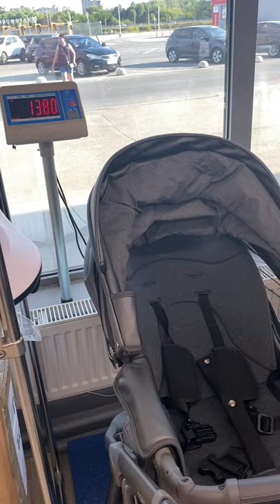Обзор детской коляски Roan Bass Next Кожа 2 в 1 от Компасик.Ру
Детская коляска ROAN Bass Next (роан басс некст) 2 в 1: Это новая маневренная универсальная коляска на поворотных колёсах. В этой коляске сочетаются малый вес, лёгкий ход и хорошая амортизация. Она отлично подойдёт для городских прогулок, не подведет на бездорожье и зимой на дороге вы будите чувствовать себя комфортно. Next(некст) - линейка колясок Роан Басс 2020 года, рама коляски идентична Roan Bass Soft LE, но колеса гелиевые, непрокалываемые. Люлька обновлена под современные модные тенденции, так же добавлены полезные опции. Рама модель коляски Next полностью соответствует раме Soft по мягкости хода за счёт SAS (shock absorber system) системы, которая имеет два уровня настройки и обеспечивает ещё более мягкую и плавную прогулку на неровностях.

Характеристики:

-Размеры сложенной рамы: 81 х 60 х 33 см
-Ширина задней оси 60 см, передней 37 см
-Диаметр колес: 25,4/30,4 см
-Высота ручки: 80-116 см
-Вес рамы: 9 кг
-Ширина прогулочного блока: 34 см
-Высота спинки: 50 см
-Глубина сиденья: 27 см
-Длина подножки: 18 см
-Максимальный размер спального места: 84 х 34 см
-Вес: 4,1 кг
-Наружный размер люльки: 88 х 43 см
-Внутренний размер по верху люльки: 84 х 38 см
-Глубина люльки: 25 см
-Вес люльки: 4,8 кг
-Размеры упаковки: 138 х 77,5х20,5 см
-Вес в упаковке: 25 кг
-Стальная рама коляски окрашена порошковой краской в чёрный, белый или серый цвет
-Главная особенность рамы - это система SAS, 4 амортизатора установленных на заднем шасси и по центру рамы, 2 последних можно отключить
-Ручка регулируется по высоте и имеет 7 положений с шагом 8 см
-Ручка отделана высококачественной   экокожей
-На раме присутствуют предохранители от случайного сложения или разложения рамы
-Надежный стояночный тормоз включается специальной педалью
-Корзина тканевая закрытая
-Колёса ненадувные   бескамерные, передние 10 дюймов, задние 12 дюймов
-В дисках установлены подшипники для обеспечения мягкого хода
-Передние колёса поворачиваются на 360 градусов с возможностью фиксации положения "только прямо" с помощью удобного кольца
-Новый надежный тип крепления передних колес, с удобным фиксатором "кольцо"
-Система антишок на передних колёсах
-Фирменная подножка Roan с логотипом
-За счёт хорошей геометрии рама компактна, входит в большинство дверей и лифтов, но при этом достаточно устойчива и не заваливается на бордюрах
-Люлька выполнена из ударопрочного, морозостойкого пластика, на дне есть отверстия для проветривания и отвода влаги
-Специальный подъёмный механизм, с его помощью можно поднимать и опускать подголовник в люльке
-Внутри расположен матрасик в хлопковом чехле, который легко снимается для стирки
-Вся внутренняя обшивка выполнена из хлопка, пристёгнута молнией, можно снимать для стирки
-Капор имеет жёсткое крепление к люльке, на нём находится ручка для переноски люльки, в раскрытом положении он фиксируется, для сложения необходимо нажать кнопки с двух сторон
-В капор встроена антимоскитная сетка и дополнительный козырёк для защиты от солнца и дождя
-Накидка на люльку имеет дополнительный отворот со смотровым окном, сам отворот полностью закрывает ребенка от непогоды и крепится за счёт магнитов
-Все элементы взаимодействия люльки бесшумные
-Люльку можно установить в любом направлении, установка происходит в 1 движение, просто поставьте люльку на раму до щелчка
-Для снятия люльки необходимо взять за 2 ручки и потянуть вверх и тогда люлька отцепится от рамы
-Прогулочный блок можно установить лицом по ходу движения или лицом к маме
-Спинка прогулочного блока откидывается до 175 градусов, имеет 3 положения регулировки
-Подножку можно поднять или опустить
-Подножка заламинирована, что спасает её от грязи
-Пятиточечные ремни безопасности
-Бампер-ограничитель с отделкой из экокожи
-Бампер можно отсоединить с одной стороны и просто откинуть для удобства посадки ребенка
-Прогулочный блок имеет отдельный функциональный капор, который можно снять
-В капоре есть дополнительный отсек для увеличения покрытия
-Дополнительный козырёк
-Тёплая накидка на ножки имеет хороший запас по размеру и удобно крепится к прогулочному блоку на кнопках

Комплектация:

-Сумка для мамы со специальными креплениями на ручку
-Дождевик и антимоскитная сетка.
-Мягкий плед Velbo размером 70х80 см.

Остались вопросы ? Можете узнать их у менеджеров магазина по телефону:
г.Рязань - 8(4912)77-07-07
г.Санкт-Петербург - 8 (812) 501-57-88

Увидеть данную коляску, потрогать и покатать можно в наших шоу-румах:
г.Рязань, 12 район, д. 131, ТЦ «Солнечный» (Лента Борки)
г. Санкт-Петербург, Ул. Типанова д 21 лит.А , ТК «Питер», 1 этаж